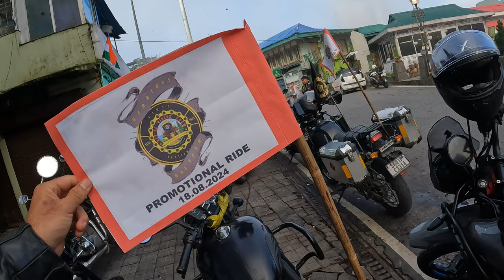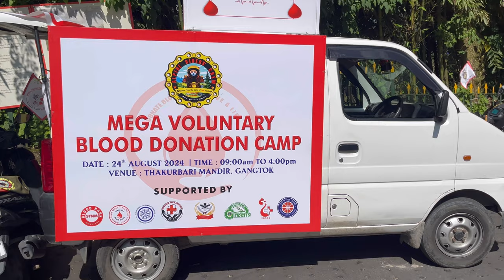“Gentleman's Ride”-Ride with honour, Ride with heart, Ride for Life-Gangtok/ ARC-Blood Donation Camp